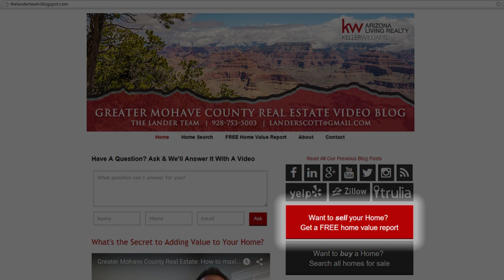Greater Mohave County Real Estate: What to Do on Mohave County's 1,000 Miles of Shoreline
Did you know there's more than 1,000 miles of shoreline in Mohave County between the Colorado River, Lake Mead, and Lake Havasu? It's a great place to enjoy the warm weather outdoors. It's not just fishing and boating either; there are aquatic tournaments for those interested in jet skiing and water skiing, to name a few. It's a great outdoor destination for any family.

CEO/Team Leader
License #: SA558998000